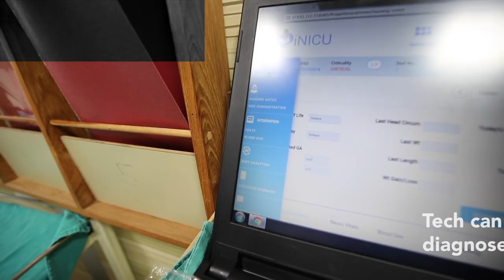ICT4SDG 3: GOOD HEALTH AND WELL BEING